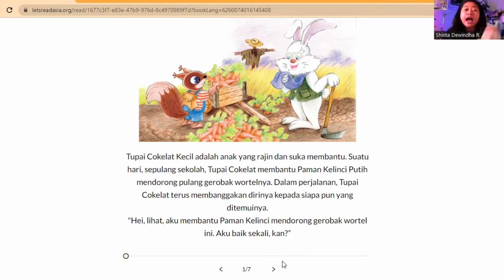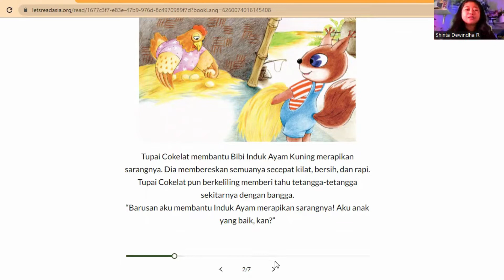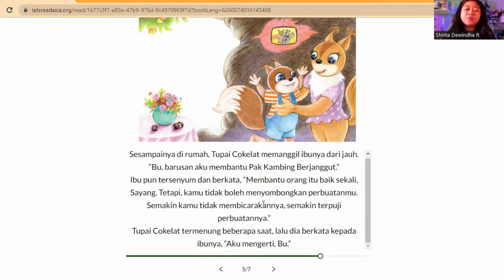Seperti apakah watak tupai kecil ini? | Read Aloud – Tupai Coklat Kecil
Kisah seekor tupai coklat kecil yang terus menyombongkan perbuatan baiknya, kemudian belajar untuk menjadi rendah hati.

Judul: Tupai Coklat Kecil
Penulis: HẢI V N
Ilustrator: NGUYỄN THANH HÀ
Penerbit: Kim Dong Publishing House
Penutur: Shinta Dewindha Riesa